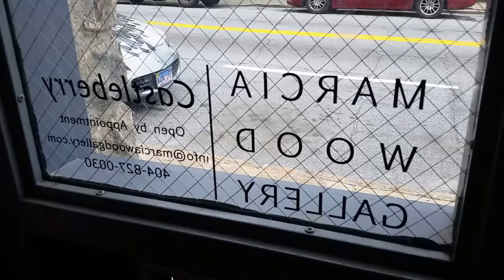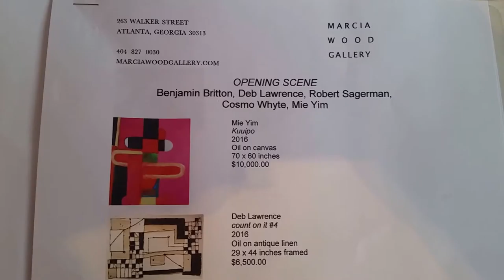Music 20170323 151954 2017 03 23 OPENING SCENE Marcia Wood G Whyte Yim Lawrence Britton Sagerma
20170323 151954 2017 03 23 OPENING SCENE Marcia Wood Gallery Whyte Yim Lawrence Britton Sagerma

Proudly announcing representation of Cosmo Whyte
Introducing Mie Yim and Deb Lawrence
With stunning new works by Benjamin Britton and Robert Sagerman

"Hydra" Huma-Huma Ambient 3:32